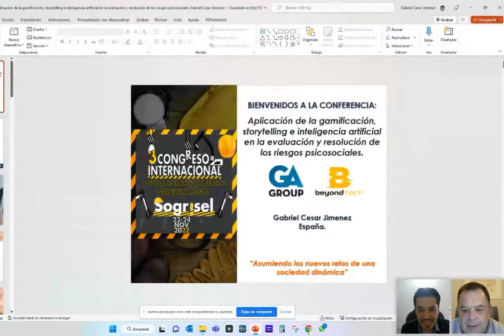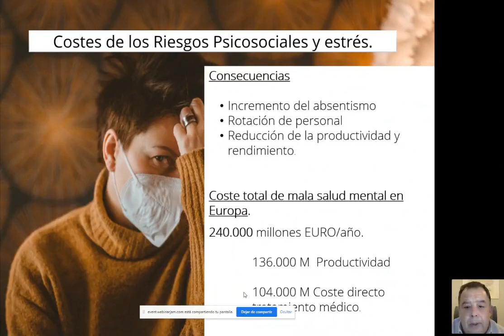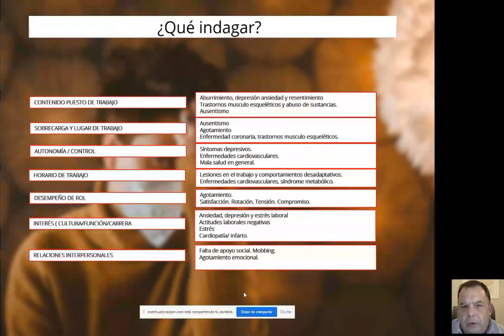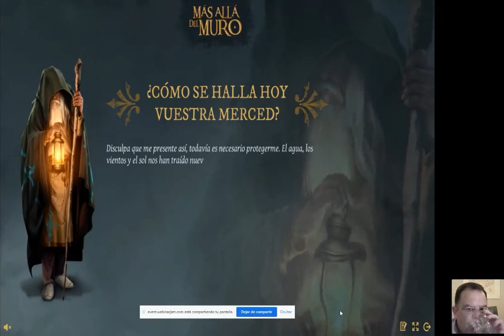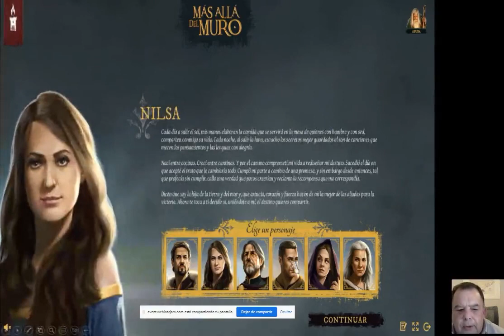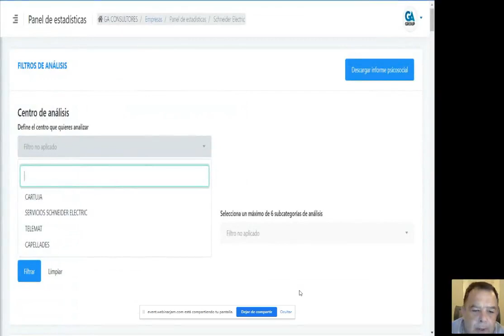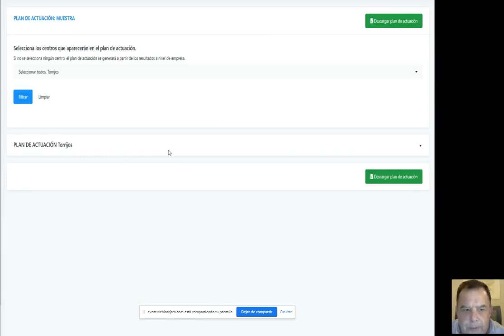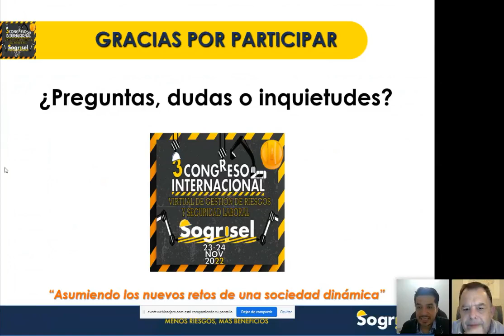19- Storytelling e inteligencia artificial en la evaluación y resolución de riesgos psicosociales.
Facilitar a los asistentes metodologías de evaluación de riesgos psicosociales basadas en el uso de la inteligencia artificial y el análisis de datos.